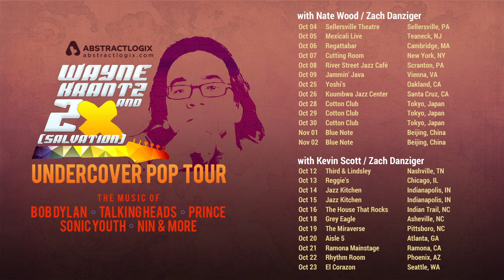Wayne Krantz: Undercover Pop Tour (Promo)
Wayne Krantz Undercover Pop Tour 2016

Oct 04, Sellersville Theatre, Sellersville PA
Oct 05, Mexicali Live, Teaneck NJ
Oct 06, Regattabar, Cambridge MA
Oct 07, Cutting Room, New York NY
Oct 08, River Street Jazz Café, Scranton PA
Oct 09, Jammin' Java, Vienna, VA
Oct 12, Third & Lindsley, Nashville TN
Oct 13, Reggie's, Chicago IL
Oct 14, Jazz Kitchen, Indianapolis IN
Oct 15, Jazz Kitchen, Indianapolis IN
Oct 16, The House That Rocks, Indian Trail NC
Oct 18, Grey Eagle, Asheville NC
Oct 19, The Miraverse, Pittsboro NC
Oct 20, Aisle 5, Atlanta GA
Oct 21, Ramona Mainstage, Ramona CA
Oct 22, Rhythm Room, Phoenix AZ
Oct 23, El Corazon, Seattle WA
Oct 25, Yoshi's, Oakland CA
Oct 26, Kuumbwa Jazz Center, Santa Cruz CA
Oct 28, Cotton Club, Tokyo Japan
Oct 29, Cotton Club, Tokyo Japan
Oct 30, Cotton Club, Tokyo Japan
Nov 01, Blue Note, Beijing China
Nov 02, Blue Note, Beijing China